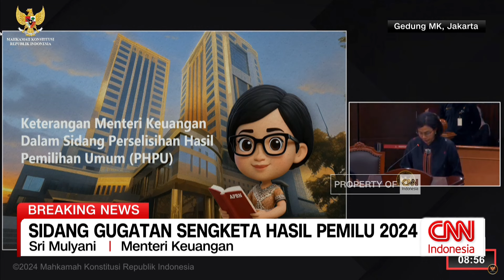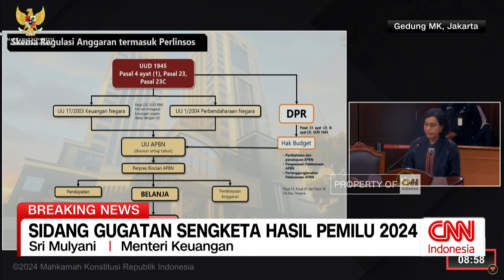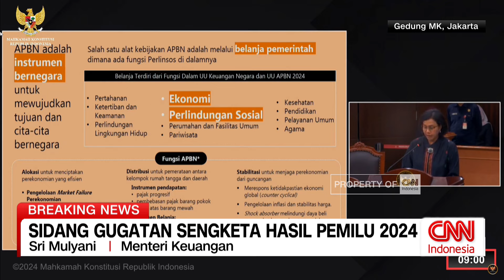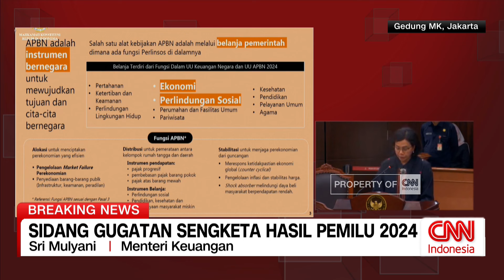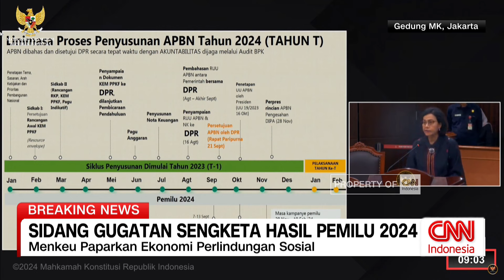Menkeu Sri Mulyani Paparkan Proses Penyusunan APBN 2024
Empat menteri kabinet Presiden Jokowi mulai memberikan pemaparan saat dihadirkan sebagai saksi dalam sidang sengketa Pilpres 2024 di Mahkamah Konstitusi.

Mereka adalah Menko PMK Muhadjir Effendy, Menko Perekonomian Airlangga Hartarto, Menteri Keuangan Sri Mulyani, dan Menteri Sosial Tri Rismaharini.